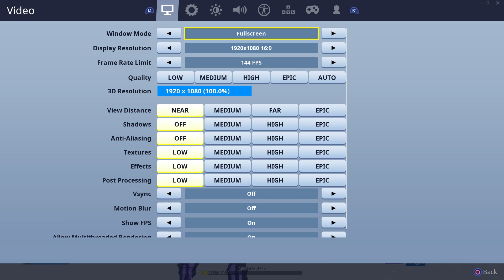How to Edit like FaZe Sway for no Claw Players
Teaching you how to be as good as Faze Sway even if you do not play claw

USE CODE ThundapowaYT)
Videos every two days, grind don't stop.

Thumbnail dm me if its you i would gladly shout u out

This video will increase your fortnite skill alot bc i used every tip and tricks that i know and learned from other big youtuber like faze sway.